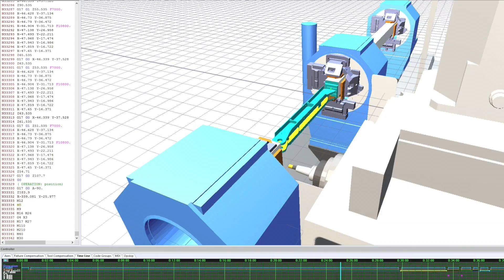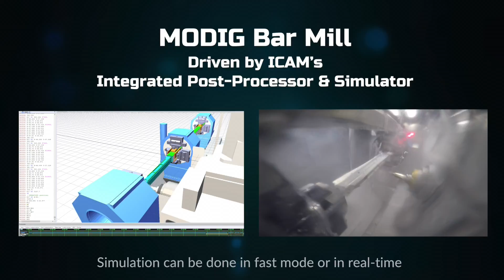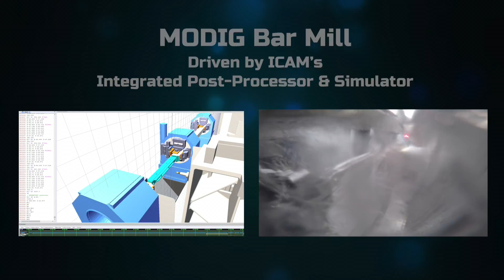MODIG HHV Bar Mill Driven by ICAM’s Integrated Post-Processor & Simulator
Factory Approved Post-Processing & Machine Simulation for Modig Machine Tools.